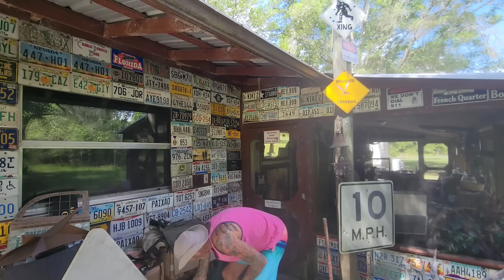Tragedy in Otter Creek WILLIS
What the Hales ranch needs some cleaning and there is only one way to do it.  Come along as I need to give the pond a freshen up then you will get to meet Lil WILLIS and gang as they waddle everywhere.  Hope to see you in the comments.

Live on Tuesday 6:30

Cash-app
 WhatchaDoingWillis